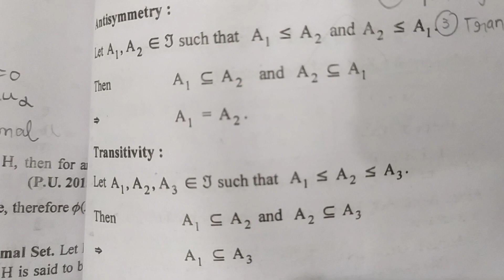27. Every non-zero Hilbert Space H has an Orthonormal Basis in Hindi | Functional Analysis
Every non-zero Hilbert Space H has an Orthonormal Basis in Hindi | Functional Analysis

➡️ Class : M.Sc.-II Sem.- IV, P.U.
➡️ Subject : Functional Analysis
➡️ Chapter : 6
       " Hilbert Space "
➡️ Topic Name : Chapter 6 "All Solved Theorems, Examples and Questions"
➡️ Topic Covered In This Video : Precise Book (Dr. G. S. Sandhu)

1. Inner Product Spaces (Pre-Hilbert Spaces)
2. Schwarz Inequality
3. Polarization Identity
4. Parallelogram Law
5. Hilbert Spaces
6. Jorden Von Neumann Theorem
7. Orthonormal Sets
8. Pythagoras Theorem
9. Gram-Schmidt Orthonormalization Process
10. Bessel's Inequality
11. Riesz Fisher Theorem
12. Orthonormal Basis or Complete Orthonormal  Sets
13. Fourier Expansion
14. Parserval Formula
15. Countable Orthonormal Basis